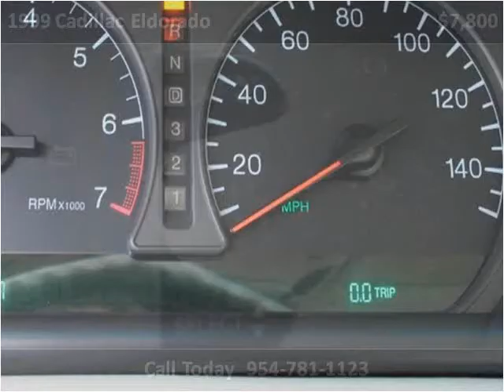1999 Cadillac Eldorado available from Podium Auto Sales